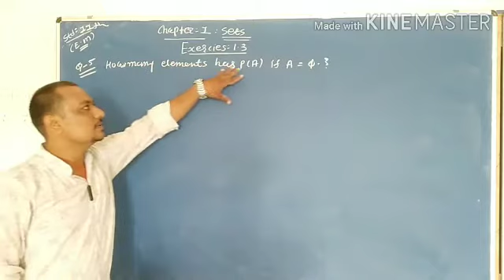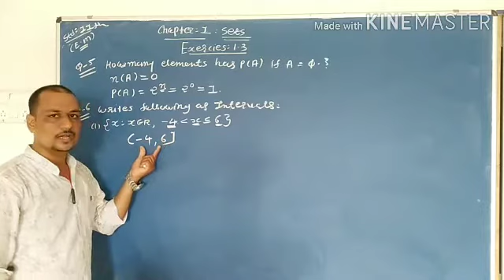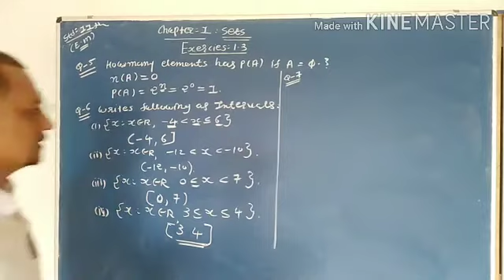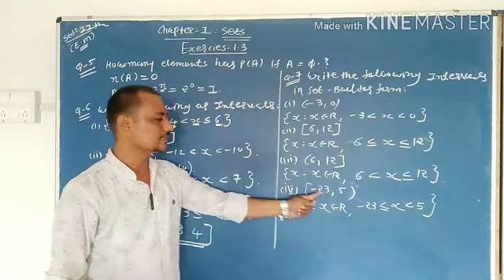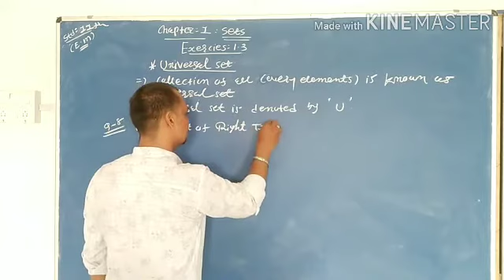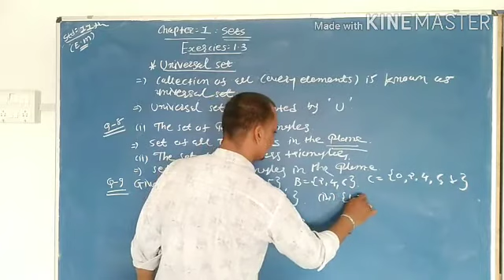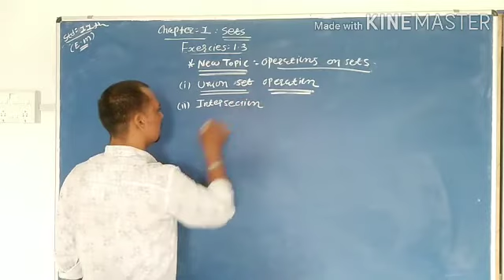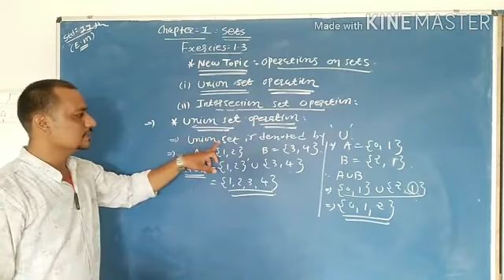11 EM maths ch 1 sets lec 11